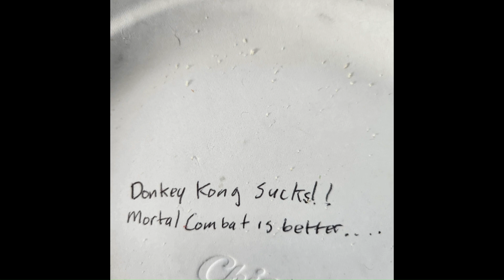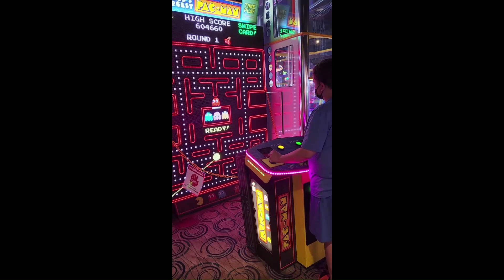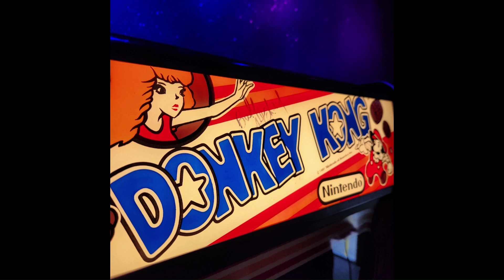Christmas 2022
We Love music, but YouTube said "No" to our selections due to their "Laws" So here is the Payton Mead Christmas video with corny video software music.